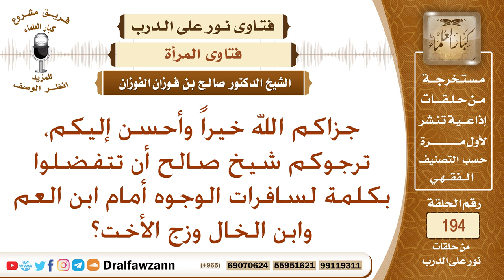حكم كشف المرأة وجهها أمام ابن العم وابن الخال وزوج الأخت؟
نص السؤال: جزاكم الله خيراً وأحسن إليكم، ترجوكم شيخ صالح أن تتفضلوا بكلمة لسافرات الوجوه أمام ابن العم وابن الخال وزج الأخت؟
السيرة الذاتية :
للاشتراك في قناة الشيخ صالح الفوزان

رئيس الفريق
لمشروع كبار العلماء